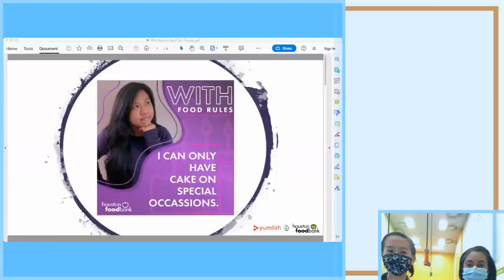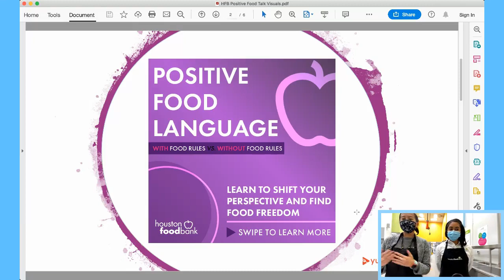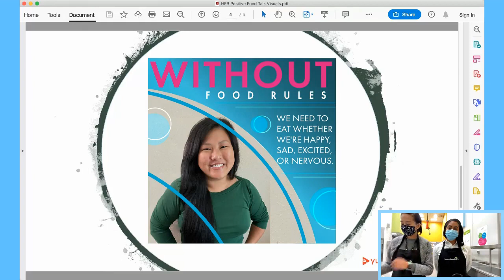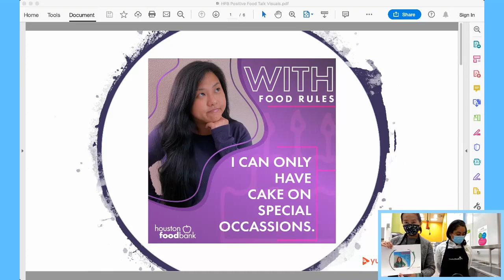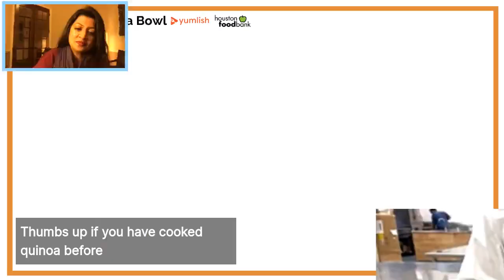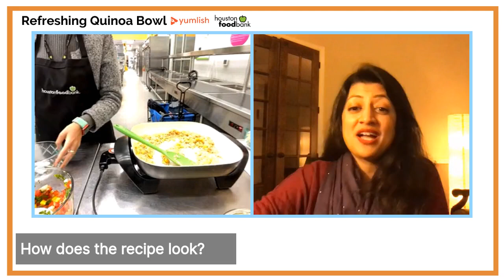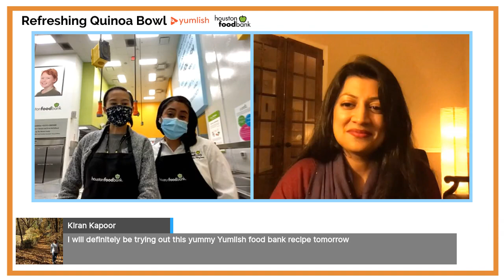Yumlish x Houston Food Bank: Mindful Meals - Refreshing Quinoa Bowl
Co-founder of Yumlish and host of the Yumlish Podcast, Shireen Abdullah met with Hannah and Margarita from the Houston Food Bank to give you a diabetes-friendly cooking demonstration for you to try at home!  In this demo, we show you how to prepare a delicious and diabetes-friendly Quinoa Bowl filled with healthy and refreshing ingredients. As we dive into the New Year we hope you, our listeners get to try this one at home! It's so delicious! Please let us know how it went in the comments! Stay well!